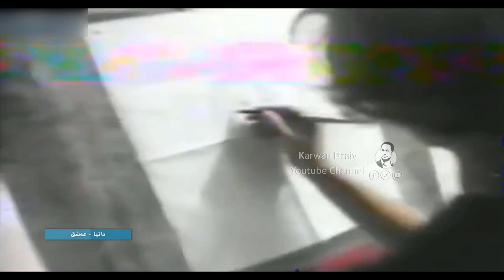Danya - Ashq_Clip | دانیا - ئەشق